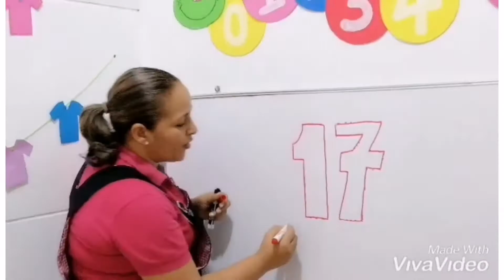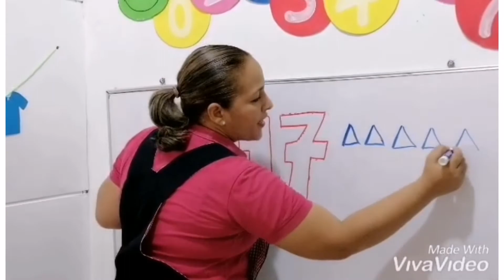El número 17 🦒 🐰B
TEMA:
El número 17 y repaso de los números del 1 al 16

OBJETIVOS

Que los niños escriban bien el número 17
INICIO

DESARROLLO

Los amo mucho mis pequeños

VDI
Se agacha para pasar un obstáculo.

corre fácilmente alternando pasos.

Cuento hasta el número 9
Realiza la pág 169

Escribe los números que faltan en el juego
Realiza la pág 170

Escribo el número 9
Realiza la pág 171

Soluciono problemas
Realiza la pág  173

FINALIZACIÓN

* Vamos a escribir el número  17 muchas veces.
* Con ayuda de papito vamos hacer una manzana.
* Con ayuda de papito, vamos a hacer 17 camisetas.
* Vamos a escribir todos los números que la teacher me diga.
* Juguemos a encontrar los números.